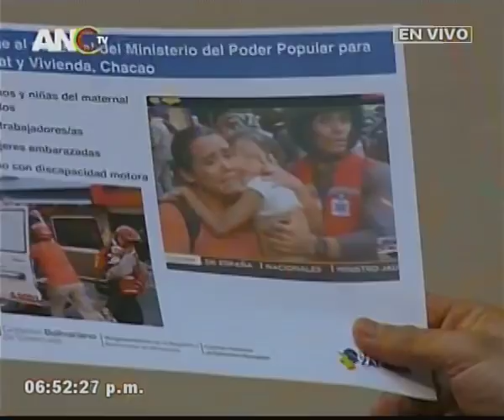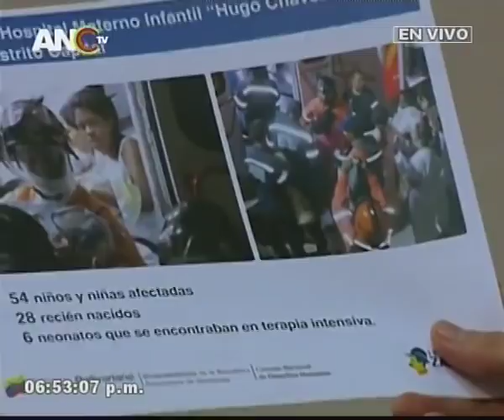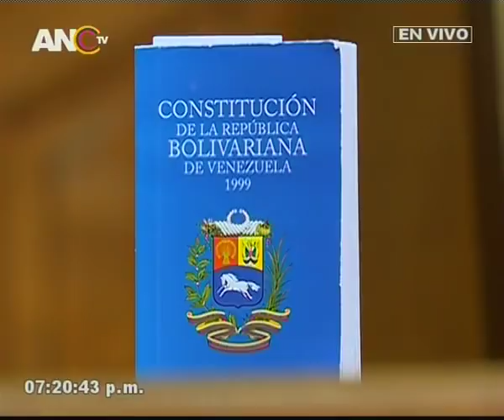Asamblea Nacional Constituyente, sesión extraordinaria sobre Freddy Guevara, 6 noviembre 2017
Sesión extraordinaria realizada en el Palacio Federal Legislativo el 6 de noviembre de 2017 en torno al diputado Freddy Guevara, dirigente del partido Voluntad Popular y convocante delas protestas violentas de 2017 que costaron la vida a más de 120 personas. Se decide permitir que sea enjuiciado por tribunales ordinarios, debido a que sus presuntos delitos fueron públicos y notorios